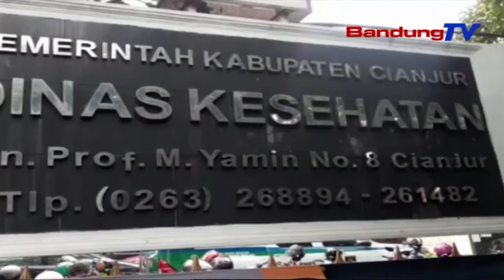Pulang Dari Timur Tengah, Warga Cianjur Positif Omicron | SBR | BANDUNGTV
SBR | BANDUNGTV | FARHAT MUMTAZ | Seorang Warga Di Kabupaten Cianjur, Terkonfirmasi Positif Covid-19 Varian Omicron. Hingga Saat Ini, Warga Yang Baru Tiba Di Indonesia Beberapa Waktu Lalu Tersebut, Belum Masuk Ke Wilayah Cianjur, Dan Masih Menjalani Karantina Di Jakarta.